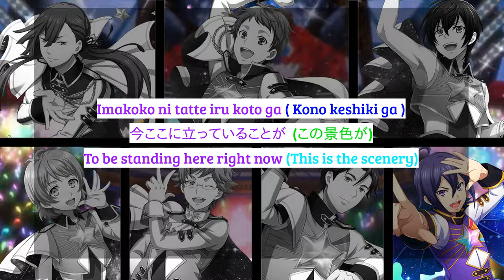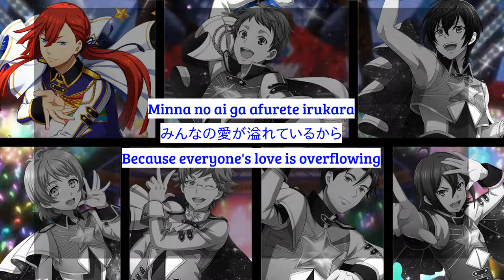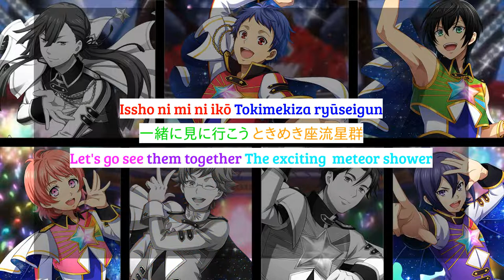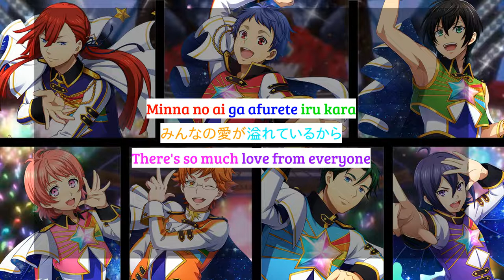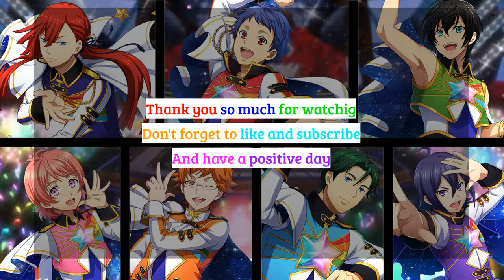King of Prism - SəPTℰNTRION - Brilliant Oath FULL LYRICS COLOR CODED Rom/Kan/Eng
Nanairo no Chikai! -Brilliant Oath- is an insert song performed by Septentrion in Episode 12 of KING of PRISM: Shiny Seven Stars. The full version was released on August 7th, 2019.